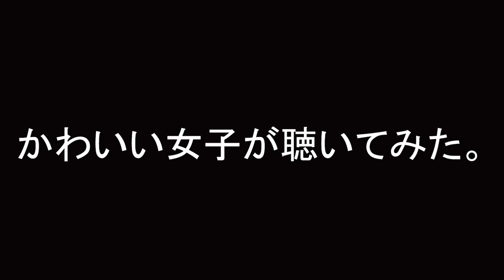「LOVE STORIES IN SUMMER」をかわいい女子が聴いてみた。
アラサ―世代懐かしのコンピCD「LOVE STORIES IN SUMMER」を、かわいい女子に聴いてもらいました。

【LOVE STORIES IN SUMMER / VARIOUS ARTISTS】
発売日： 2013年6月19日（水）
品番： PCCA-03857
価格： \3,000（税込）
収録曲
‹daylight盤›
01. BOY MEETS GIRL／trf
02.Wake Me Up!／SPEED
03.Dreamland／BENNIE K
04.Sweet Emotion／相川七瀬
05.ESCAPE／MOON CHILD
06.SHOOTING STAR／八反安未果
07.TOP OF THE SUMMER／D-51
08.DRIVEに連れてって／今井美樹
09.ナツノヒカリ／GRAPEVINE
10.イッサイガッサイ／KREVA
11.Sunny Day Sunday／センチメンタル・バス
12.夏の日の1993／class
13.サマーヌード／真心ブラザーズ
14.REMEMBER／L⇔R
15.風になりたい／THE BOOM

‹twilight盤›
01.風をあつめて／はっぴいえんど
02.Squall／松本英子
03.ガーネット／奥華子
04. ビター・スウィート／ORIGINAL　LOVE
05. Swallowtail Butterfly／YEN TOWN BAND
06.SUMMER MAGIC／JILL-Decoy association
07.泡になった／Bonnie Pink
08.BAD LUCK ON LOVE～BLUES ON LIFE～／tohko
09.Air Rythem／Lisa Halim
10.何も言えなくて・・・夏／J-WALK
11.貴方の恋人になりたいのです／阿部真央
12.雨夜の月に／工藤静香
13.Another Orion／藤井フミヤ
14.Way to Love／唐沢美帆
15.今宵の月のように／エレファントカシマシ